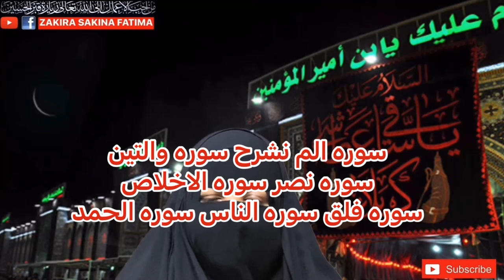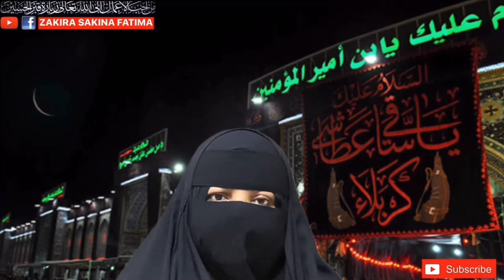Last Wednesday Of Safar Badshah Wazifa O Amal ماہ صفر کا آخری بدھ کا بادشاہ وظیفہ ہر حاجت فوری قبول